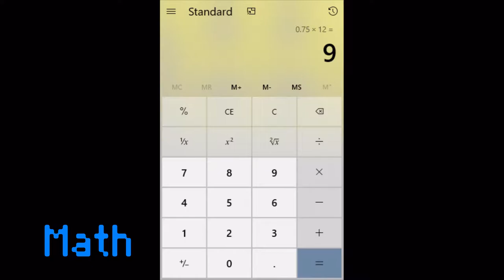Flame in the Backlog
This week is the Flame in the Flood. I like the sound track, but good sound tracks are usually paired with bad games and this one is okay at best.